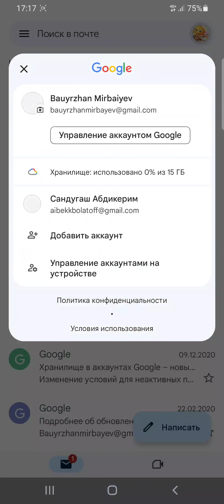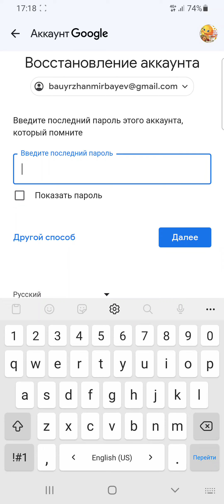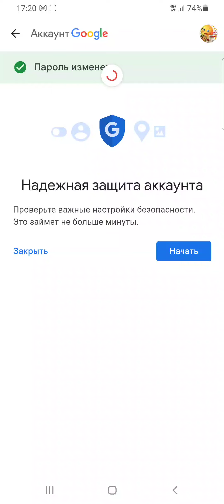Как узнать свой пароль от Gmail